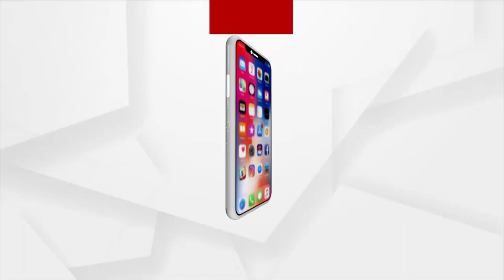Rok Thok | BJD shows up its double standards regarding Bahubali MLA Prashant Jagdev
Rok Thok | BJD shows up its double standards regarding Bahubali MLA Prashant Jagdev | ArgusNews